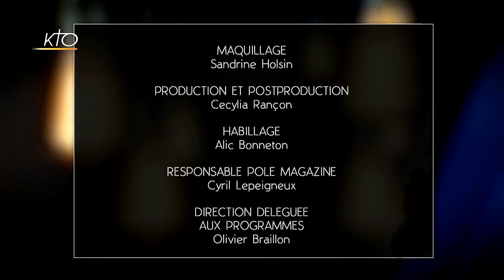Patrick Braoudé : "Le libre arbitre est très important dans le judaïsme"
Rien ne prédestinait Patrick Braoudé à rejoindre le monde du 7ème art. Jeune, il rêvait de devenir vétérinaire. A l'occasion d'un passage au Festival de Cannes, il se prend de passion pour le milieu artistique. Il fait donc ses premiers pas sur les planches parisiennes avant de se tourner vers le cinéma. En 1990, il réalise son premier long métrage "Génial, mes parents divorcent". Trois ans plus tard, il rencontre un vif succès avec le film "Neuf Mois" où la maternité est perçue selon le point de vue masculin. S'ensuivent, entre autres, "Amour et Confusions", en 1996, "Quasimodo d'El Paris", en 1999, et l'adaptation de la bande dessinée "Iznogoud". Celui qui incarna à trois reprises François Hollande au cinéma est également passionné par la photographie. En ce moment, il joue dans la pièce « Boire, fumer et conduire vite » de Philippe Lellouche, au théâtre de la Madeleine. Juif pratiquant après avoir été athée et laïc, il se confie avec sincérité sur sa pratique religieuse.